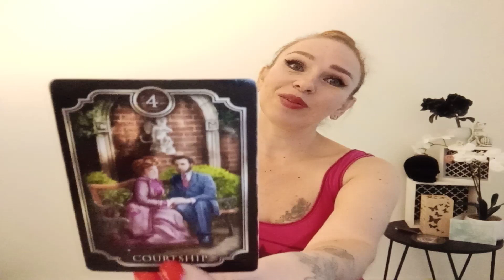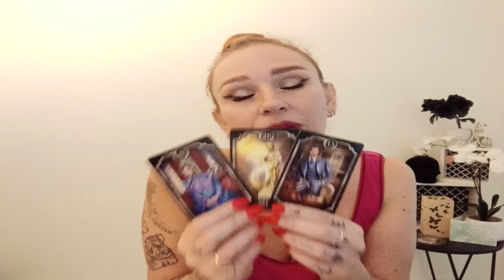Gemini - Waiting For An End / Observant & Waiting -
Hi
What are they thinking? Who is it? What should you do?
For a personal love / career & finance / general psychic tarot or mediumship reading to contact a loved one in Spirit, review your reading choices @ and contact Bel via
Free sample of my self help, and spiritual development books
for regular updates on when I go live.
Special Message For All My Supporters - Have I told you lately that I love you? muah xx
*Donations help me in so many ways to improve every part of your viewing experience on my channel, and what I can offer.